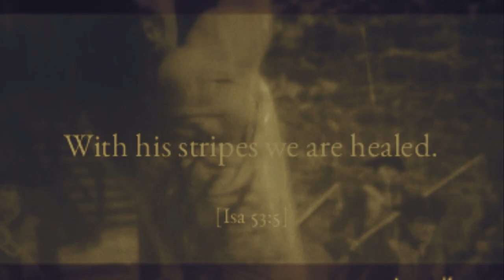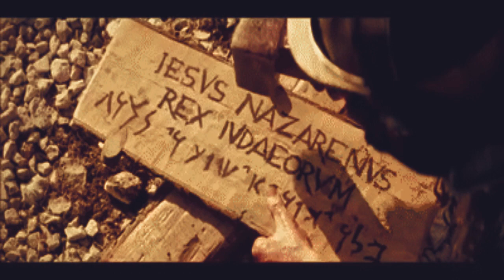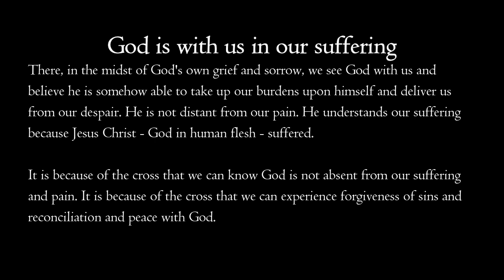Lift your head: you've been forgiven and granted eternal life (Easter 2023)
A custom music video trying to capture God's justice, mercy, grace and forgiveness to us.